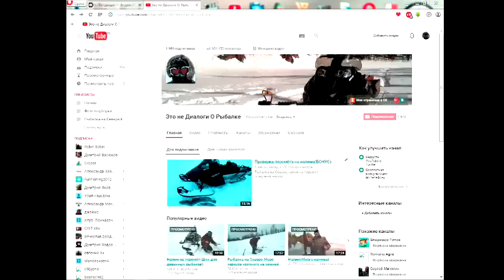Налим,Перемена погоды!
Перемена погоды,завтра должен быть отличный улов но я завтра на работе.